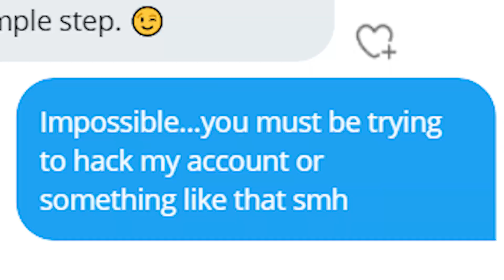Free legendary skin glitch tutorial!!